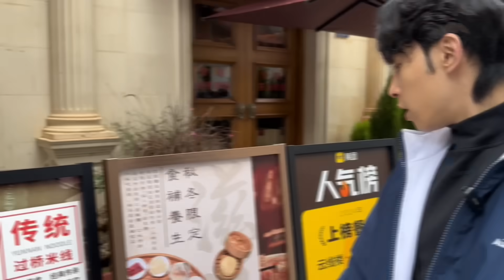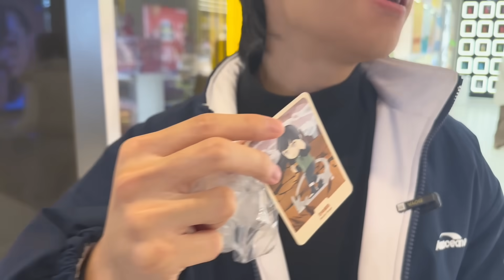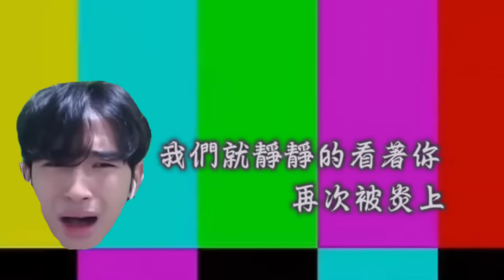萬眾期待的麵線之旅day1來囉！到底會擦出什麼火花呢？￼